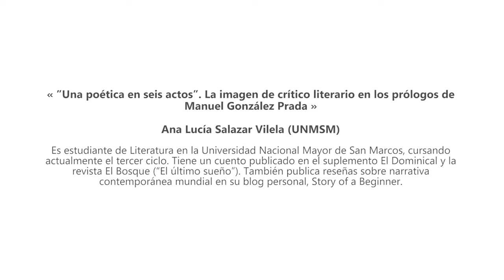Ponencia de Ana Lucía Salazar en el III Coloquio internacional sobre González Prada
Ana Lucía Salazar Vilela lee la ponencia: «”Una poética en seis actos”. La imagen de crítico literario en los prólogos de Manuel González Prada» en la tercera jornada del Coloquio Internacional «Poesía, pensamiento y acción en Manuel González Prada», realizado del 12 al 14 de agosto de 2015 en el Centro Cultural Ccori Wasi de la Universidad Ricardo Palma y organizado por la Academia Peruana de la Lengua, Université Bordeaux Montaigne y Loyola University Maryland.